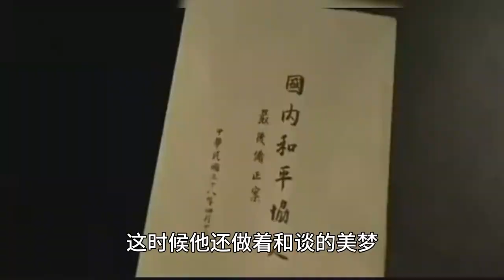李宗仁回国后想当副委员长，不料被毛主席拒绝，李宗仁却深感佩服【文史風雲 】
专注于历史人物、故事的分享！
谢谢大家的支持，也欢迎大家提供各种素材给我们！

文史风云唯一授权油管频道，切勿搬运！侵权必究